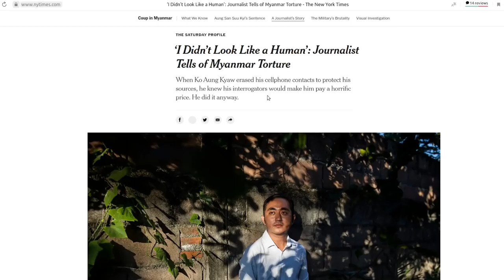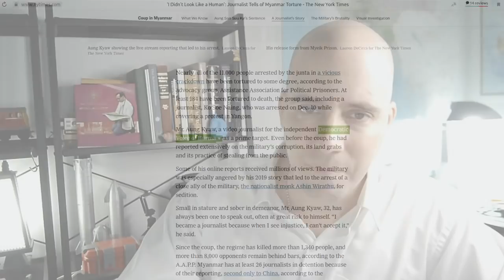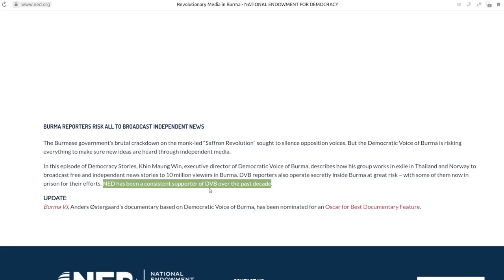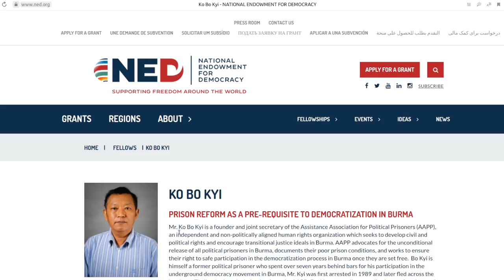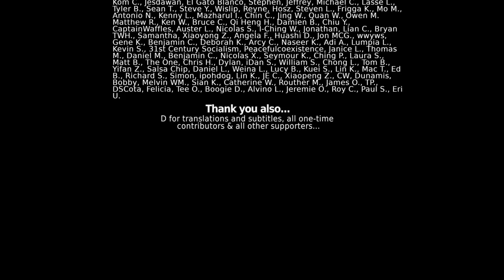How the New York Times Lies about the Crisis in Myanmar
The New York Times is notorious for promoting deceptive narratives designed to help advance otherwise indefensible US foreign policy objectives. In Myanmar the NYT and others are trying to portray the US-backed opposition as pro-democracy freedom fighters, but also as victims of a brutal military regime.

In reality virtually every organization and individual mentioned by the NYT is connected directly to the US government and funding they receive through organizations like the National Endowment for Democracy. The opposition represents proxies of Washington attempting to hijack the nation, its people, its resources, and its foreign policy.

“Democratic Voice of Burma” employee Ko Aung Kyaw claims he was tortured by Myanmar’s military led government. In reality, nothing about his story can be verified, yet the New York Times reported it anyway all while conveniently failing to mention his US government funding.

References:

New York Times - ‘I Didn’t Look Like a Human’: Journalist Tells of Myanmar Torture:

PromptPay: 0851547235